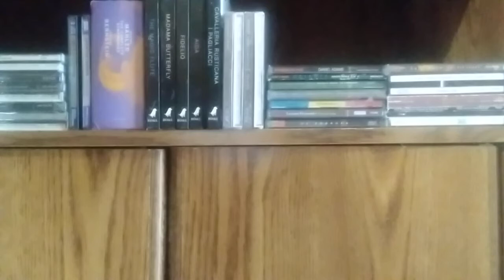The Aesthetics of Chaosmos by Umberto Eco #1